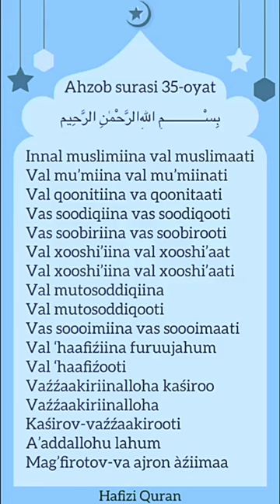Surat Al-'Ahzab [33:35]